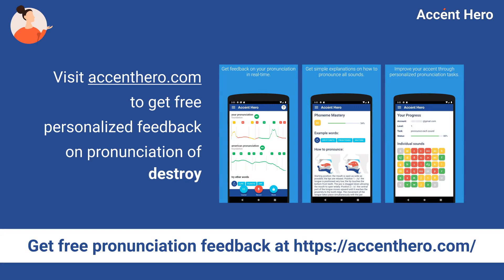DESTROY - Meaning and Pronunciation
How to pronounce destroy?

This video provides examples of British English pronunciations of destroy by male and female speakers.
In addition, it explains the meaning of destroy through a definition and several visual examples.

IPA Transcription of destroy is /dɪsˈtɹɔɪ/.

Definition of destroy:
Destroy means to cause to cease to exist or to be ruined.

If you'd like to test your pronunciation of destroy, check out Accent Hero's real-time pronunciation feedback tool: